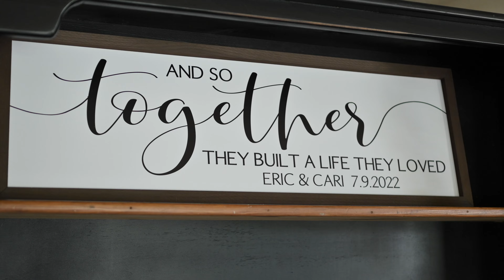High school Sweethearts get Married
This is a wedding highlight film captured and edited in cinematic style.
Edits: FCP
Location: Little Brooke Meadows, Lancaster, OH.

Gear used.
Camera: Nikon Z6II, Nikon Z7, Nikon Z50
Lens: 35 1.8, 85 1.8, 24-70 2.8, 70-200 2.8

ICENSE CERTIFICATE: Envato Elements Item

Item ID:                         6M5PFSB
Author Username:                 StereoNuts
Licensee:                        NITIN GOHIL
Registered Project Name:         OPENER
License Date:                    August 27th, 2022